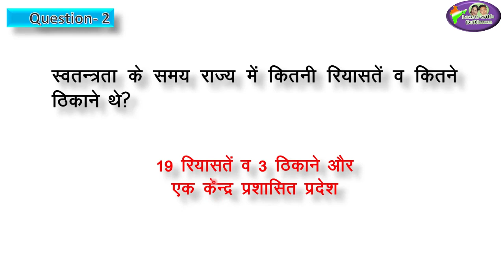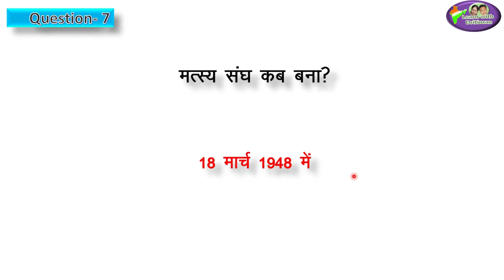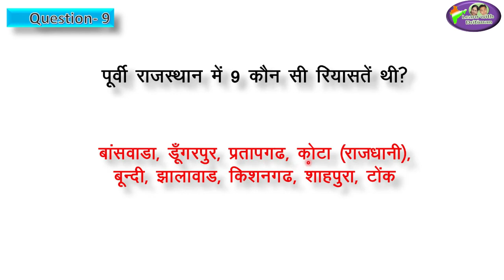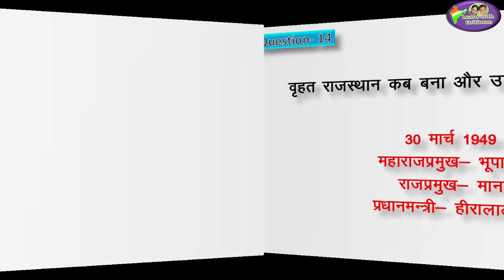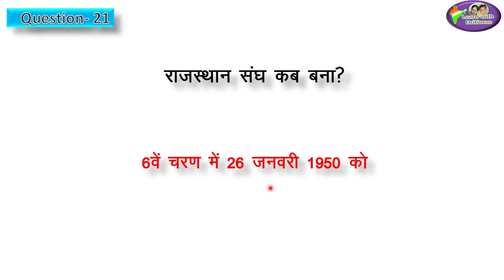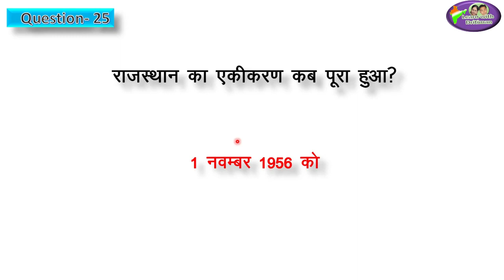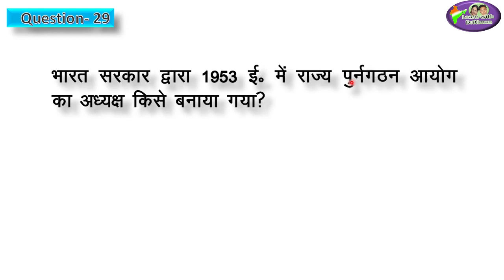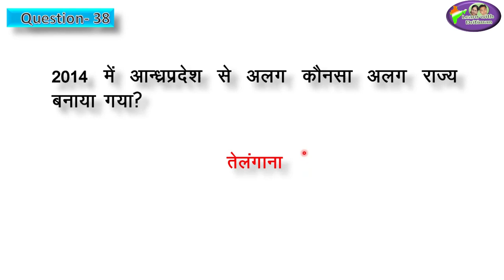REET 2020 | SST | RBSE Polity Class-9/Ch-1 /Part-2/ राजस्थान का एकीकरण/ Anu Jadoun/ RPSC/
RBSE Polity Class-9/Ch-1 /Part-2/  राजस्थान का एकीकरण/ Anu Jadoun/ RPSC/ reet news today/ reet/

120+ marks/ REET 2021/ RBSE/ RPSC/ RAS/ Motivational Video/ motivation / reet/ reet 2020/Anu jadoun/ online classes
latest news
 new syllabus
vacancy